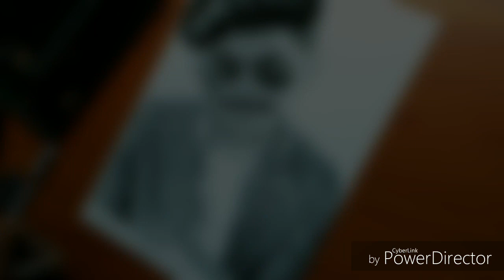Gulzaar channiwala Drawing l Pencil sketch of Gulzaar chaaniwala 🔥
Materials i use:
Faber castell pencils - Faber-Castell Castell 9000 Pencil Set - Pack of 12

Blending stumps - Brustro Blending Stump Set of 5

Ivory sheets - Xelo Paper World Shipra Ivory Sheets (25 Pages) -210 GSM, 11.5 x 8.5 x 0.1 inch

COLOUR PENCILS:
Prismacolor scholar - PRISMACOLOR SCHOLAR SET OF 24 COLOR PENCILS, PAPER CASE

My CAMERA SETUP:

My tripod - Tygot Adjustable Aluminium Alloy Tripod Stand Holder for Mobile Phones & Camera, 360 mm -1050 mm, 1/4 inch Screw + Mobile Holder Bracket

Camera - Canon EOS 200D II 24.1MP Digital SLR Camera + EF-S 18-55mm f4 is STM Lens (Black)

Bye bye
If u enjoy my video